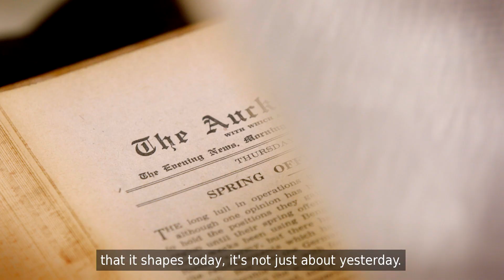Coastwatchers - Operation Pacific | Trailer - Watch Now | RNZ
Coastwatchers - Operation Pacific: Anzac Day: 25th April 2020
Radio Version on RNZ National & Pacific at 9am
Video and Podcast goes live at 11am

They are the unsung heroes of the New Zealand war effort. From tin huts dotted across the remote islands of the South Pacific, local men, women, and in some cases entire villages, supported the covert intelligence network for the NZ war administration in WWII.

They were the eyes and ears of the Pacific Ocean, watching for strange ships and aircraft while listening to radio activity and reporting any activity back to NZ HQ. Their native tongue gave the Pasifika coastwatchers an added advantage: they leapfrogged secret encryptions from one island to the next, before it was sent using Morse code to Fiji and on to NZ.

Little is recorded about their efforts, or the jeopardy these Pacific Islanders placed themselves in to defend our freedom and our futures.

Researcher and grandson of an original Native Wireless Operator, Willie Cuthers is on a mission to change that. He wants formal acknowledgement and recognition for his grandfather and namesake, William Cuthers, and the other men who served NZ.

Cuthers' grandfather was part of a network which included hundreds of operators, technicians, and support workers from NZ. Working alongside them, the Pacific Islanders were recruited to operate outstations on most remote Pacific atolls, in what would be a lonely and dangerous job.

As a New Zealander with Pacific and Māori heritage, Cuthers set out to learn more about his grandfather's efforts. This journey took him throughout NZ, then back to Rarotonga, where he met many grandchildren of the Native Wireless Operators.

The Pacific Islands were of strategic significance in defending against Japan reaching NZ shores, but they've been all but left out of our military history. Their contribution has never been formally acknowledged by NZ, in contrast to the contribution of the NZ European coastwatchers, who were formally recognised in 2012 by the New Zealand Defence Force.

Produced by Aotearoa Media Collective for TVNZ / Featured on RNZ.co.nz.